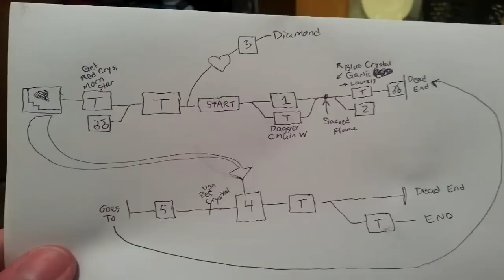Simon's Quest Part 1: Grind For Hearts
Mostly all we do is grind out our currency while somehow also managing to get the first mansion done.  That's Simon's Quest for ya though!